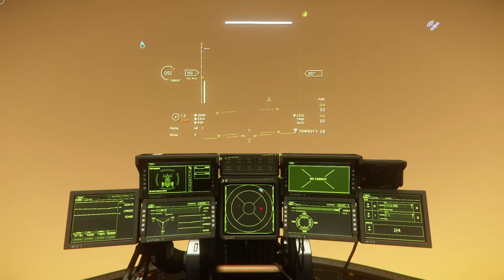Good Guy Pirates - Star Citizen Piracy Gameplay - 3.13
The squad was on the hunt on Arial and came across a target who seem to be having some issues with their mining experience...